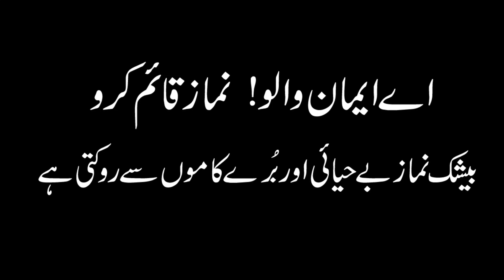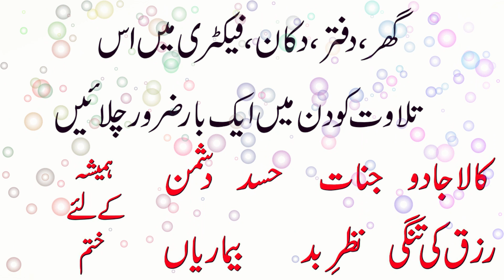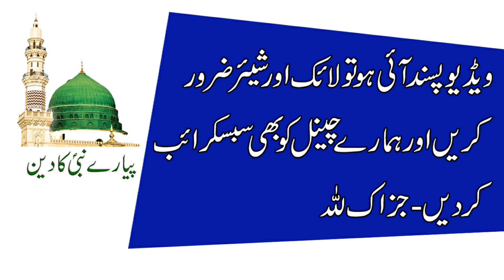Afahasibtum Aur Azan Ki Tilawat Se Jadu Jinnat Aur Bemariyan Khatam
Assalam O Alaikum Dear Viewrs Kinf=dly Share This Tilawat For Black Magic & Health & Rizq Mein Barkat